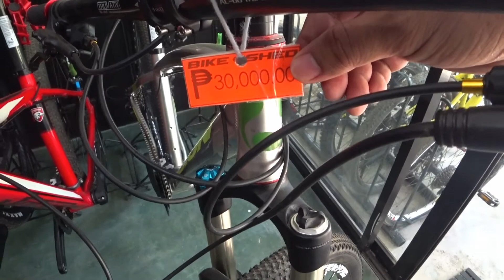Pareng kool vlog opening of New Bike Store and Shop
Consuelo Bike Shed Located inside the Consuelo's Beach and Cocktail Bar
@ Asturias Cebu.